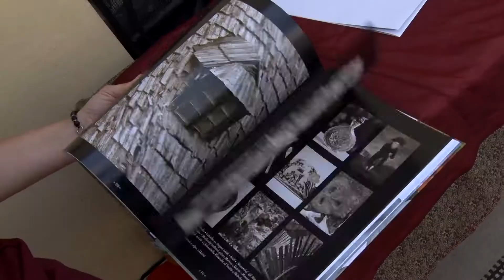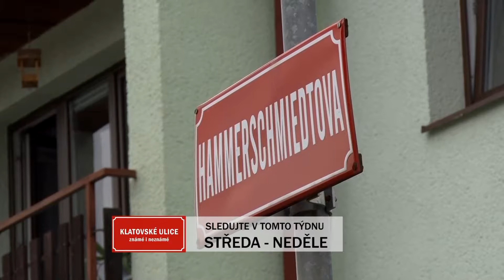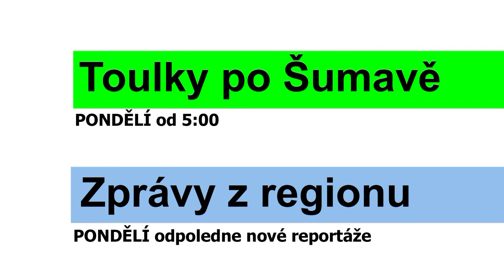Program televize FILMpro 14. – 20. 6. 2021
PONDĚLÍ-NEDĚLE  5:00-24:00
Zprávy z regionu
Nový začátek – výstava v Galerii bratří Špillarů
Žehnání cisternové stříkačky SDH Hrádek u Sušice
Autogramiáda Ondřeje Fibicha v Galerii Šiwa
Den s modeláři v Chudenicích
Stromové slavnosti na Klenové
STIHL Timbersports ve Stodě

ÚTERÝ-NEDĚLE 9:00, 13:00, 18:30 a 21:30
Film týdne: Koncert na Zelené hoře (29 min.)

Klatovské ulice - Hammerschmiedtova a Křižíkova

ČTVRTEK-NEDĚLE
11:30, 17:30, 20:00 a 24:00 Film z archivu: Author Král Šumavy horská kola 2011 (15 min.)
11:15, 17:15 a 21:15 Limuzína s Mírou Hejdou: Leona Machálková (15 min.)

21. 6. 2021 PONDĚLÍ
5:00 Toulky po Šumavě - pásmo krátkých filmů